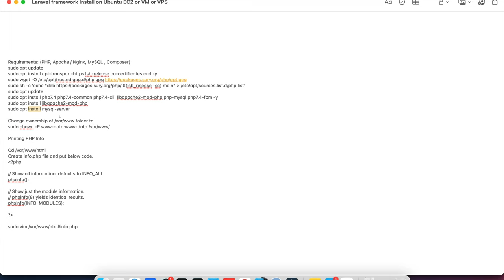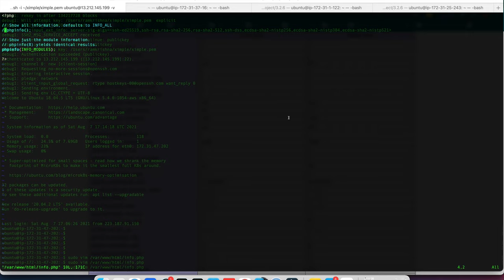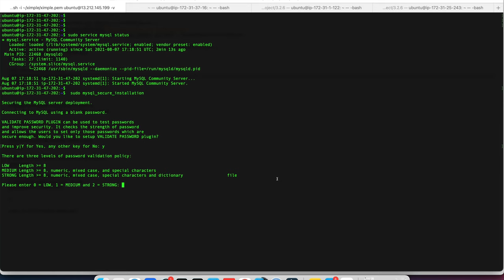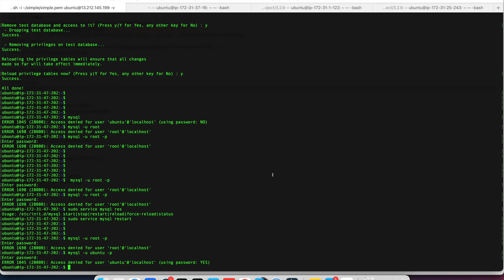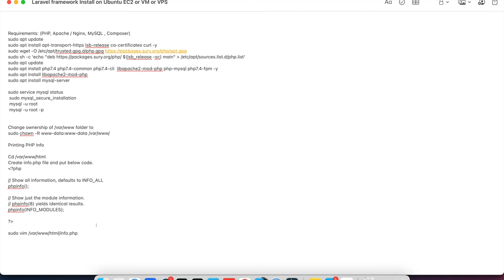How to Install Apache2, mysql and php on EC2 , VM, VPS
Learn how to install the apache2, mysql, php for php based application. Easy commands to do install on remote server or vps or ec2.
Requirements: PHP, Apache / Nginx, MySQL , Composer

sudo apt install apache2

sudo sh -c 'echo "deb $(lsb_release -sc) main" --append /etc/apt/sources.list.d/php.list'
sudo apt install php7.4 php7.4-common php7.4-cli  libapache2-mod-php php-mysql php7.4-fpm -y
sudo apt install libapache2-mod-php
sudo apt install mysql-server

sudo service mysql status
sudo mysql_secure_installation

Change ownership of /var/www folder to
sudo chown -R www-data:www-data /var/www/

Printing PHP Info
cd /var/www/html
Create info.php file and put below code.

// Show all information, defaults to INFO_ALL
phpinfo();

// Show just the module information.
// phpinfo(8) yields identical results.
phpinfo(INFO_MODULES);